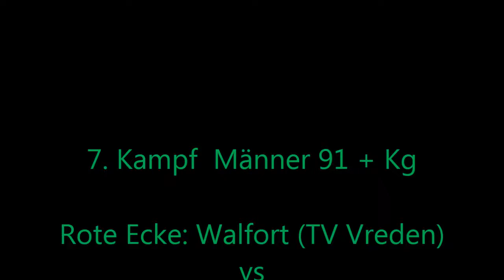Weseler BC * Walfort TV Vreden vs. Serkan Bulut Weseler BC * 01.11.2012